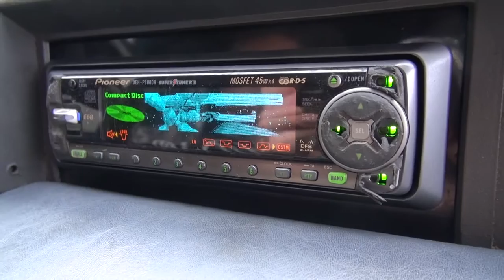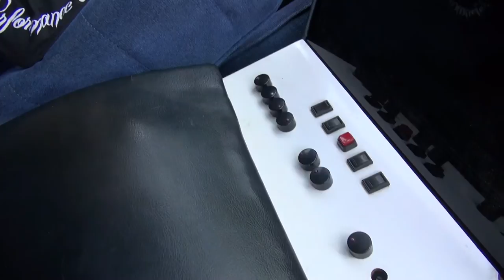THE MOST FAMOUS BASS VAN IN THE WORLD : ORION'S OLD BLUE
An icon of Orion Car Audio, this van has been owned and cherished for even longer than that Transit belonging to K&M Acoustics in the UK's Wigan area!
So, it has the crown for the loudest the longest. We meet Billy E Okon, who always wanted this van since he was twelve...and got it from Orion themselves after he became a successful artist and bought it with his first real royalty cheque! (sorry..'check'!)
Adam Rayner interviews him first in the car with his music partner Bass Mekanik and then in the van.

Orion is available in the UK through Car Audio & Security.